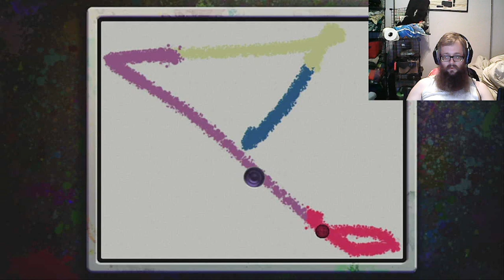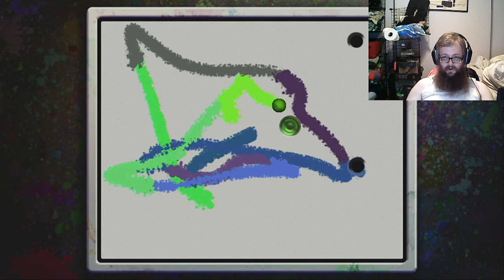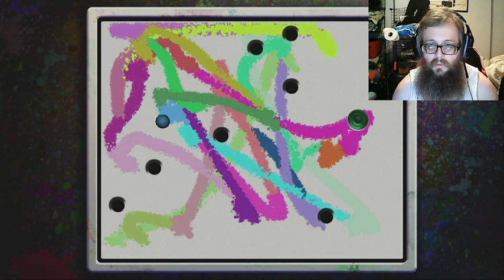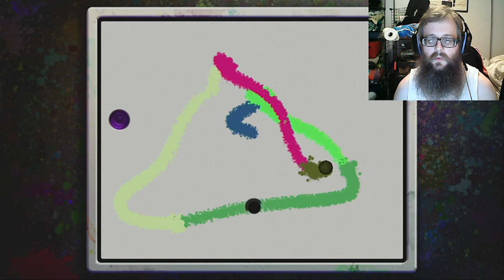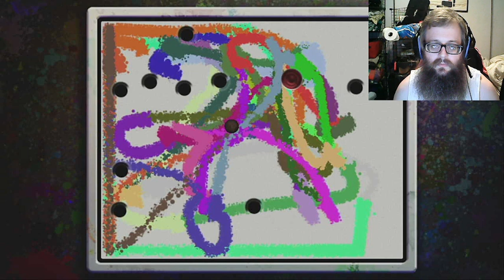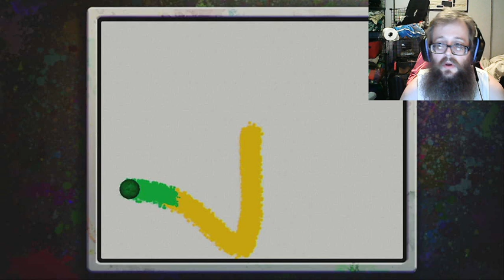uDraw Studio: Instant Artist (360) Tilt Coloring Challenge